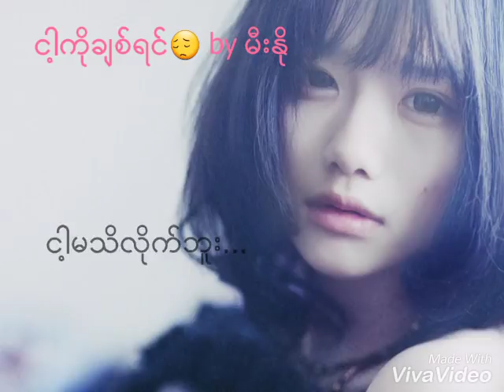Myanmar sad new song 2018 ( ငါ့ကိုခ်စ္ရင္ lyrics ) Meeno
Composer ~ Wai Gyi
Artist ~ Mee No

🎧More Song😉🎧
Follow me🤗

If you have any issues with the copyright